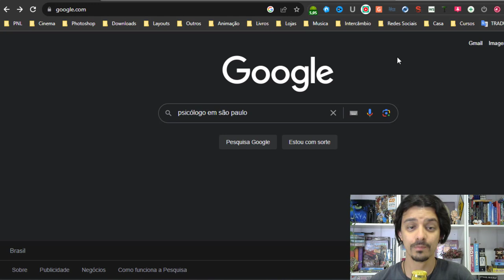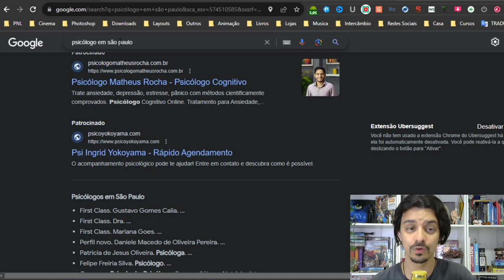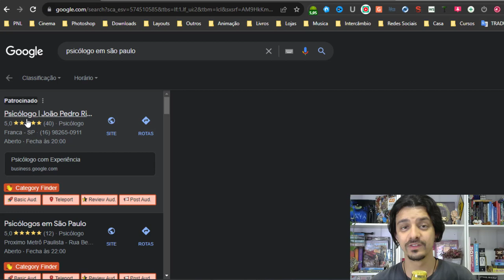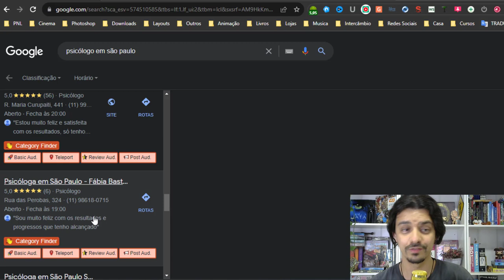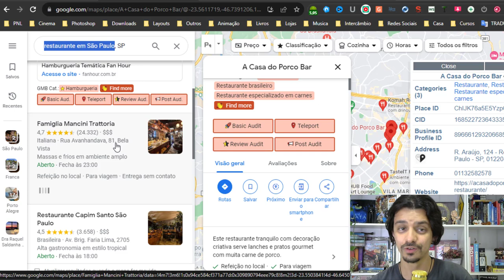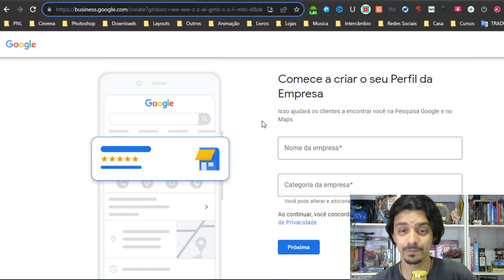QUAL A DIFERENÇA ENTRE GOOGLE ADS E GOOGLE MEU NEGÓCIO | GUILHERME ENCINAS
Uma das perguntas mais frequentes que recebo é saber qual a diferença entre Google Ads e Google Meu Negócio. Qual devemos usar? Qual devemos estudar e investir nosso tempo para a empresa?

A resposta é sempre a mesma, se você tem um negócio local, use e aproveite as duas! Uma ferramenta complementa a outra, nenhuma é melhor ou pior, cada uma tem suas particularidades, suas vantagens e suas estratégias.

Para que você entenda melhor:

▸ GOOGLE ADS COMO FUNCIONA?
O Google Ads é a ferramenta de anúncios do Google onde você cria uma conta gratuita, configura e poderá investir quanto quiser para aparecer nos links patrocinados da primeira página do Google, nas pesquisas baseadas em palavras-chaves do seu nicho, no Youtube, em sites de autoridade e muito mais.

▸ GOOGLE ADS LOGIN? COMO ACESSO?

Faça seu cadastro usando algum email do Gmail, configure inserindo as informações mais importantes, é possível colocar saldo para investir em anúncios por boleto, cartão de crédito e outras opções.

▸ COMO COLOCAR MINHA EMPRESA NO GOOGLE?
O Google tem um serviço gratuito chamado Google Meu Negócio onde é possível criar uma ficha com todas as informações da sua empresa como endereço, horário de funcionamento, fotos, serviços, produtos, e muito mais.

Você não precisa investir em anúncios para aparecer na primeira página do Google com o Google Meu Negócio, ele trabalha de forma orgânica.

▸ COMO CADASTRAR EMPRESA NO GOOGLE?

Acesse este link e faça sua ficha gratuitamente seguindo os passos simples, preencha todas as informações e aguarde o Google aprovar.

O serviço de Google Meu Negócio é baseado em palavras-chaves mais buscadas dentro do seu nicho, existem diversas estratégias para aparecer acima dos seus concorrentes sempre que as pessoas pesquisam pelo seu nicho.

✷ CONTRATE MEUS SERVIÇOS DE OTIMIZAÇÃO DO GOOGLE MEU NEGÓCIO